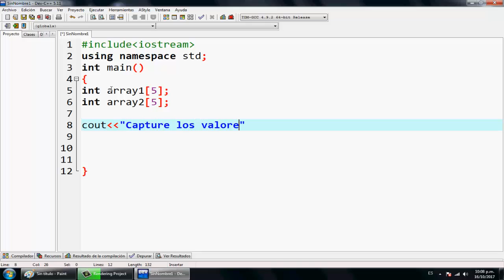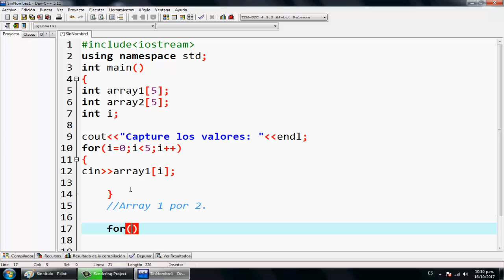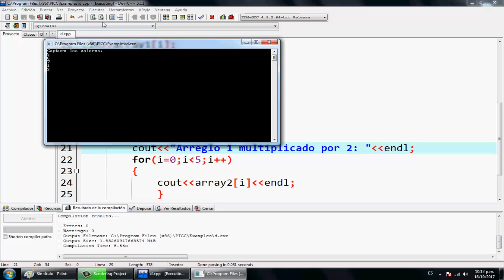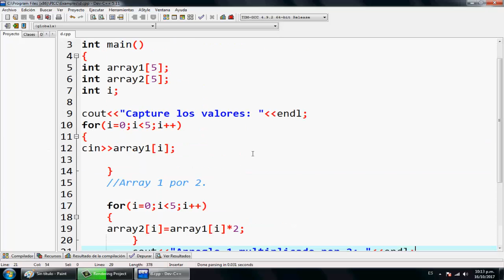32- Rellenar arreglo 1, y en un nuevo arreglo mostrar los valores al doble del arreglo 1..